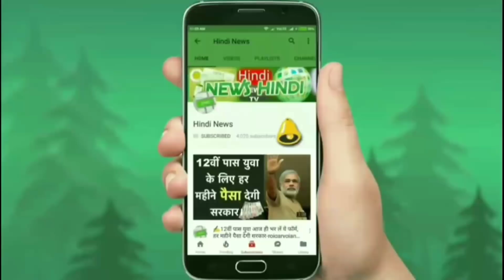BreakingNews | Ford की नई दमदार कार लॉन्च यह सबसे सस्ती 7 सीटर SUV !🚙